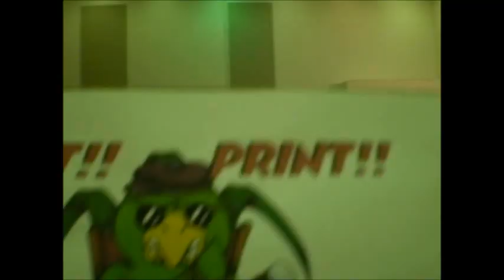Stage Combat Retrospective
I waded through a bunch of old and less-old stage combat footage from the past couple years and concocted this collage. Don't try this at home without a trained professional to guide you.